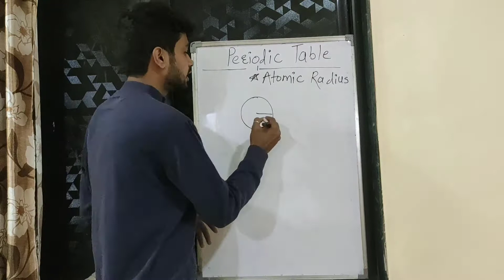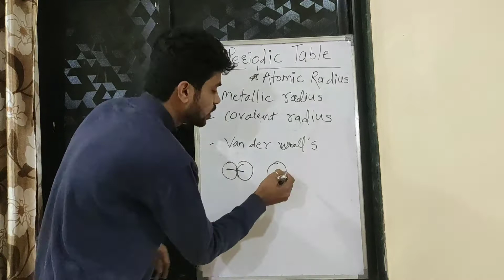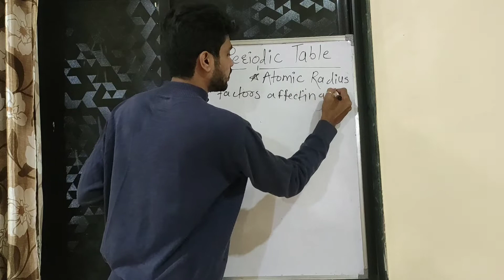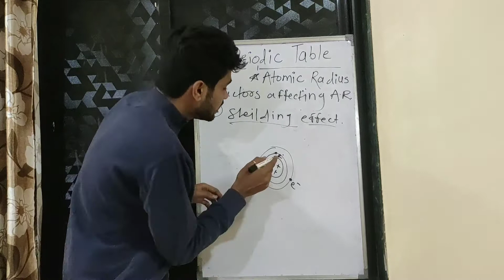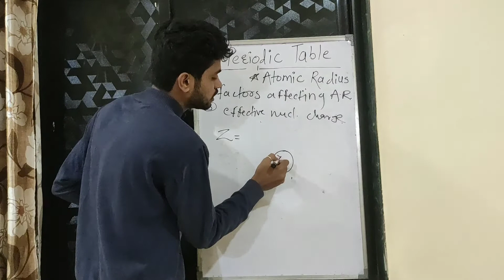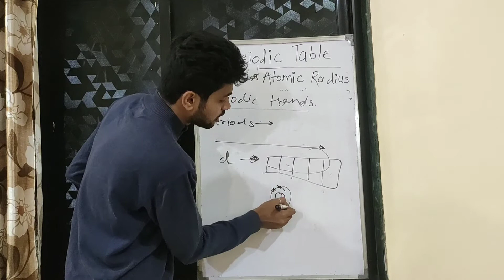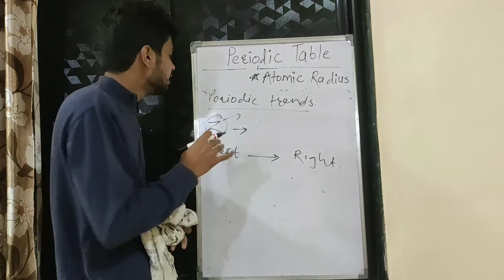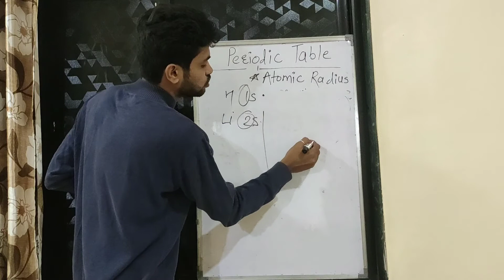periodic table- atomic radius, variations & periodic trends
in this video we are studying about
1) atomic radius
2) variations in atomic radius
3) periodic trends

this session is very important. this is one of my first teaching experience I'll improve myself

periodic table part 1-

periodic table part 2-

periodic table part 3-

 Neet motivation
 neet strong motivation

I'm on Instagram as @veb_deshmukh_09. Install the app to follow my photos and videos.

For whatsapp & twitter
(❌Call)

Your doubts are always welcome 🤗
In comment sectio📉🖌️

thanks for supporting and motivating me